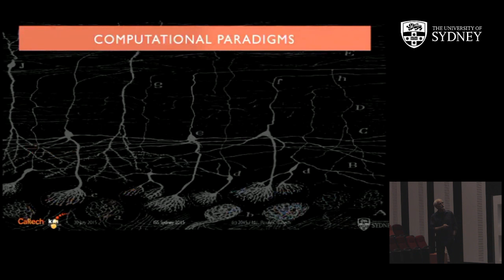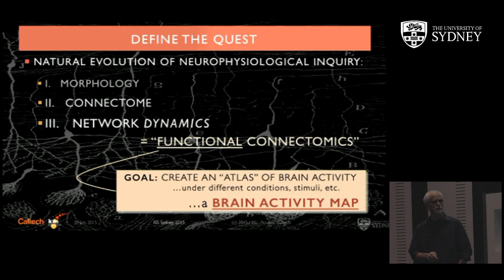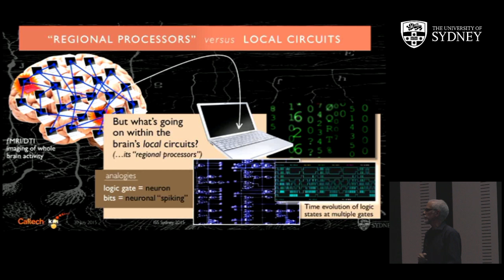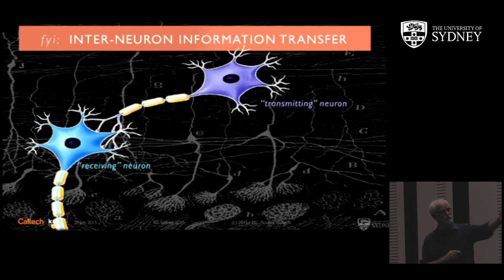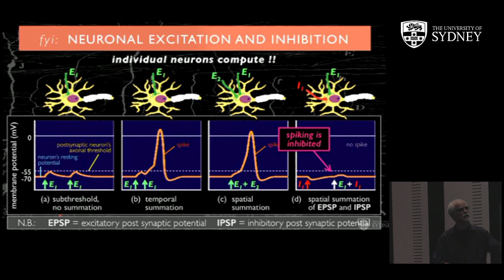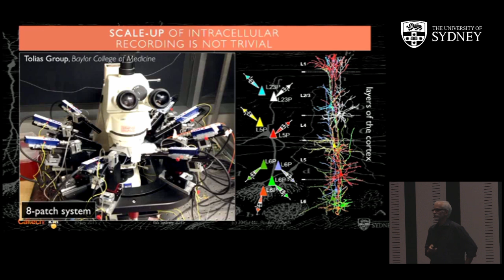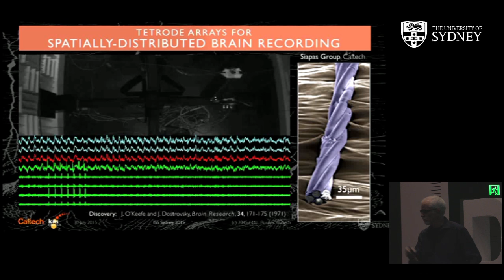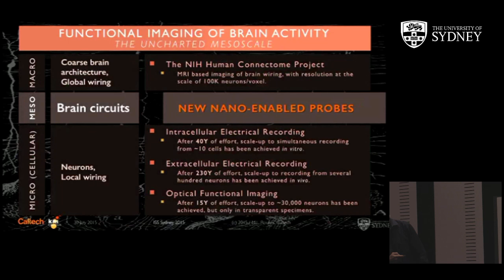Functional Connectomics: Mapping Brain Activity — Prof Michael Roukes, ISS2015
The brain has around a hundred-billion neurons, with a hundred trillion connections between them. Until now, researchers studying how the brain works have had two ways to investigate all those connections: they can probe one or a few cells to map their connections directly, or they can do a scan that shows how millions of neurons behave on average in a part of the brain. Michael Roukes takes us on a tour of the next generation of brain mapping techniques, using nanosensors to map thousands — or even tens or hundreds of thousands — of cells at once. This could identify computational systems in the brain, much like individual chips in a computer, and maybe even help us to learn the brain's programming language!

Professor Michael Roukes from the Kavli Nanoscience Institute at Caltech in the USA, speaking to students at the 38th Professor Harry Messel International Science School, ISS2015: BIG — The University of Sydney, Australia, July 2015